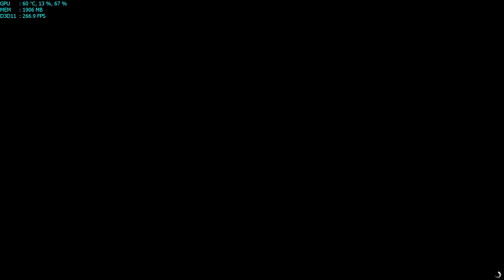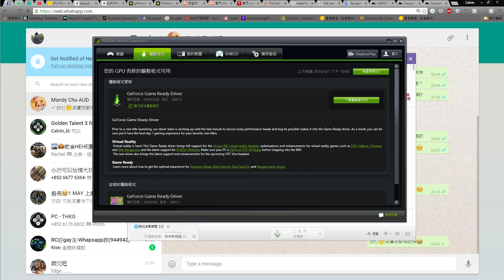[THKG] GTA5 Online PC Playlist 2016-5-1